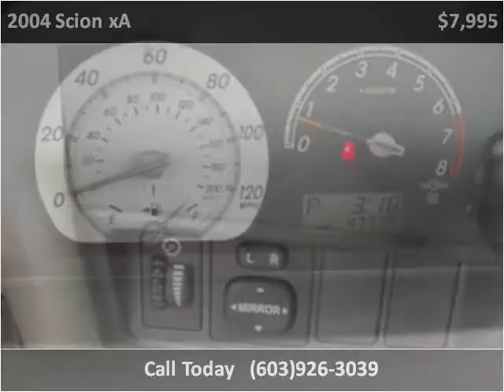2004 Scion xA Used Cars Hampton Falls NH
This 2004 Scion xA is available from Seacoast Wholesale.